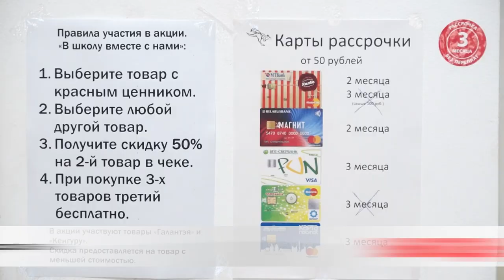1+1=3. Акция в магазинах «Кенгуру» и «Галантэя»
Простая математика. Магазины «Кенгуру» и «Галантэя» проводят совместную акцию в преддверии школьного сезона. Какие ещё действую специальные предложения знает Анастасия Шевцова.